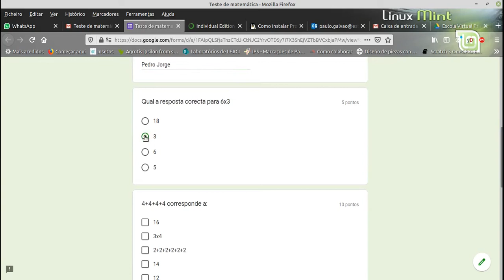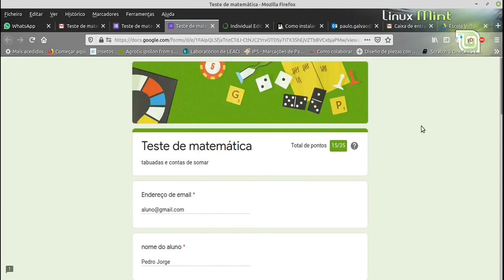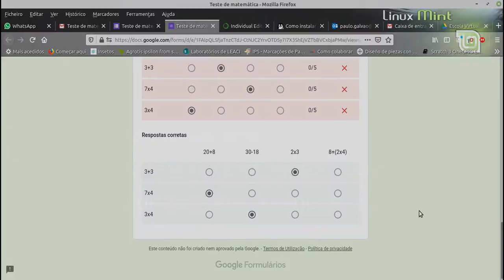Como preencher um formulário Google (exemplo: Teste de Matemática)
Este vídeo destina-se a ensinar o utilizador a usar o formulário da Google. Quando terminar de preencher não esquecer de pressionar o botão Submeter. Verifique se preencheu as respostas obrigatórias.